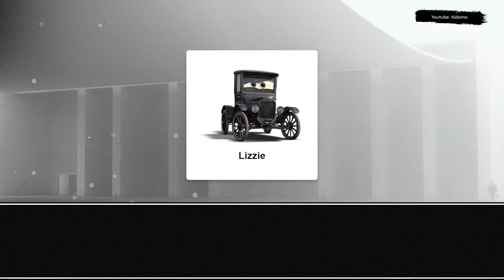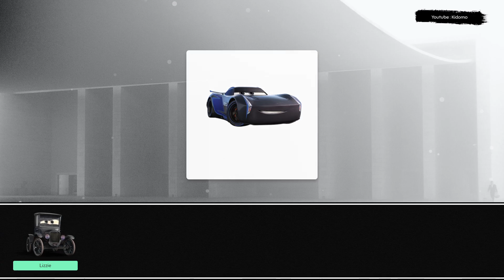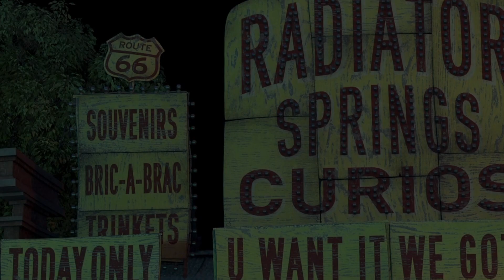Let's Play With Lightning McQueen! Lizzie, Lightning McQueen, Luigi, Mack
Let's play together with Lizzie, Lightning McQueen, Luigi, Mack. Lightning McQueen is more than just a race car - he's a true icon of speed and determination. Whether he's battling on the track or helping out his friends, this legendary racer never fails to amaze and inspire.